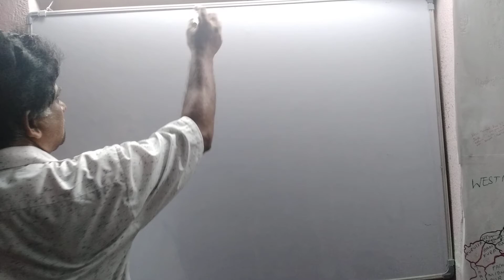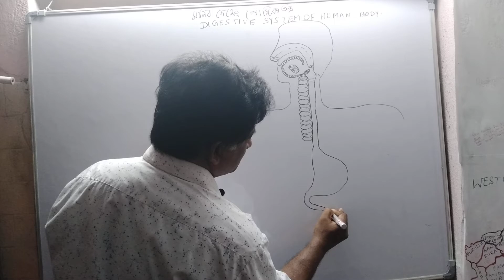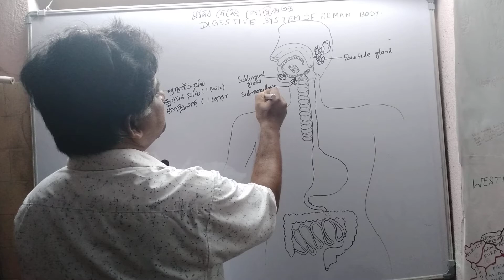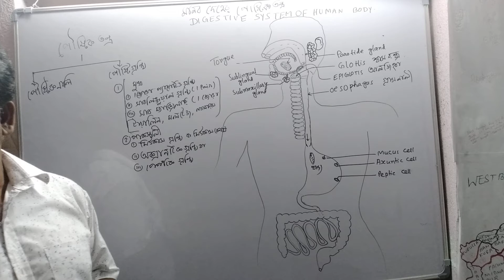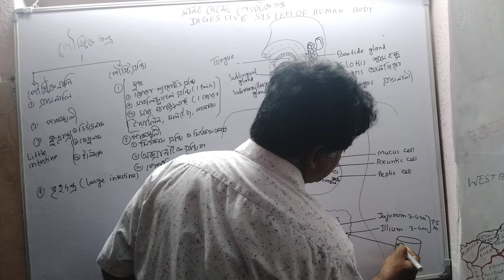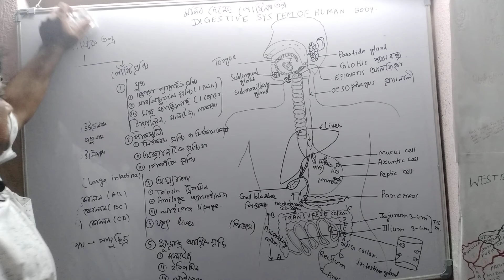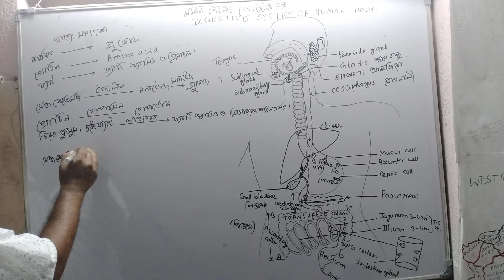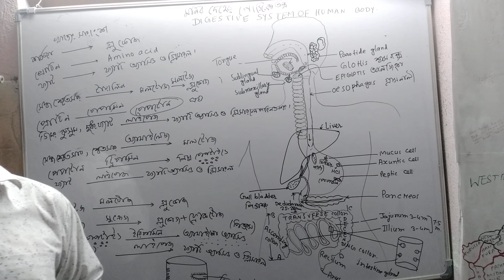DIGESTIVE SYSTEM OF HUMAN BODY